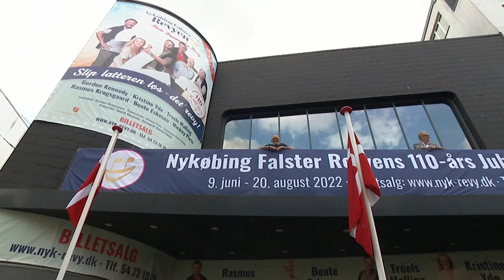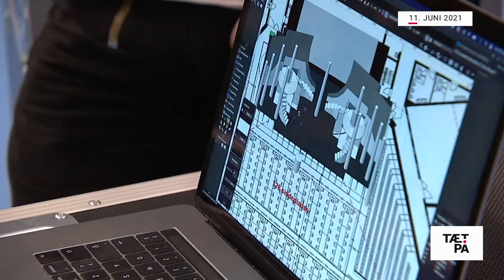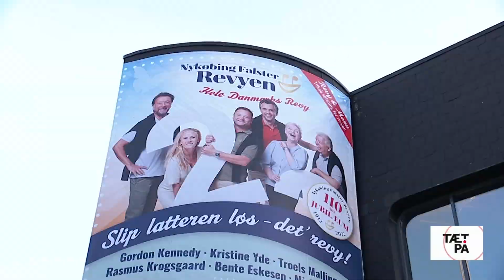Nykøbing Falster Revyen har 110 års jubilæum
TV2 ØST var med bag kulissen, da det torsdag d. 9. Juni 2022, summede med liv i Nykøbing Falster Teater. Nykøbing Falster Revyen havde premiere på sin på sin 110 års jubilæumsforestilling. Vanligt tro var der inviteret til middag, inden der blev taget hul på selve revyen klokken otte.

- Der er lidt sommerfugle i maven. Det skal der være, selvom vi har prøvet i halvanden måned og haft tre forrygende forpremiere. Men jeg tænker nok, at det skal gå godt, siger revyens direktør Mickey Pless.

Revyen blev første gang spillet i 1912, og selvom der nu er gået 110 år, er revyen stadig fyldt med traditioner, men også nye tanker, der bliver ved med at forny forestillingen fra år til år.